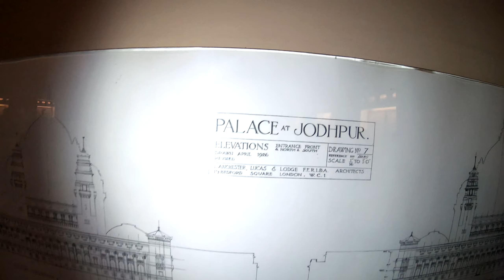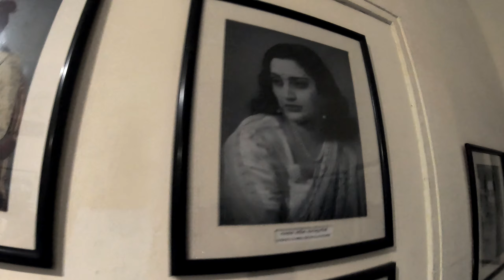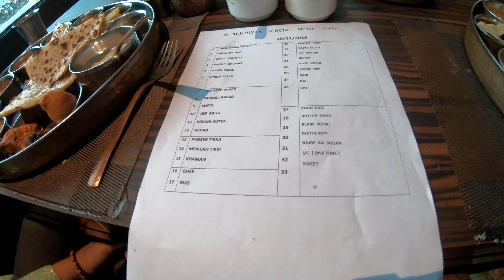Blue City Jodhpur & Visit to Umaid Bhawan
Jodhpur is a city in the Thar Desert of the northwest Indian state of Rajasthan. Its 15th-century Mehrangarh Fort is a former palace that’s now a museum, displaying weapons, paintings, and elaborate royal palanquins (sedan chairs). Set on a rocky outcrop, the fort overlooks the walled city, where many buildings are painted the city’s iconic shade of blue.

Umaid Bhawan Palace, located in Jodhpur in Rajasthan, India, is one of the world's largest private residences. A part of the palace is managed by Taj Hotels. Named after Maharaja Umaid Singh, grandfather of the present owner Gaj Singh. The palace has 347 rooms and is the principal residence of the former Jodhpur royal family. A part of the palace is a museum.

Ground for the foundations of the building was broken on 18 November 1929 by Maharaja Umaid Singh and the construction work was completed in 1943.
Recently, Umaid Bhawan Palace was awarded as the World's best hotel at the Traveller's Choice Award, which was organized by TripAdvisor.